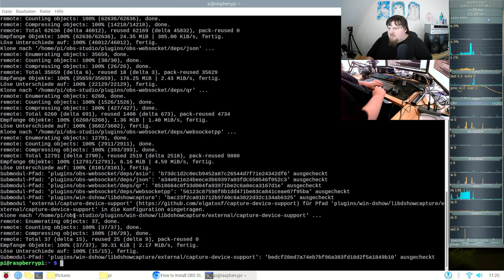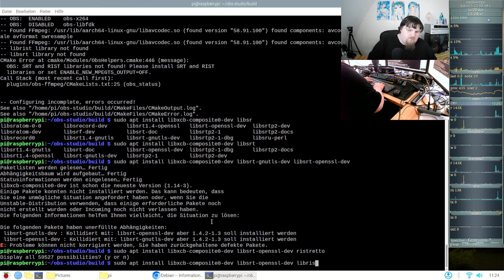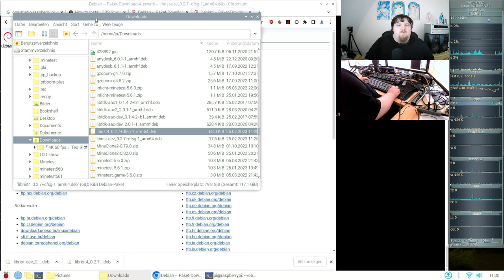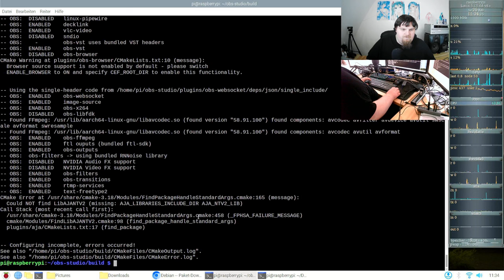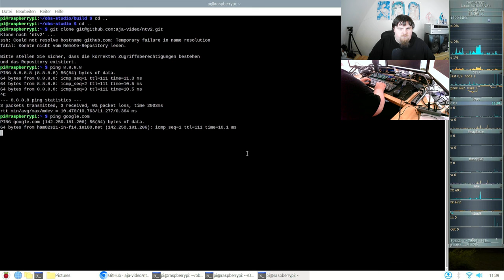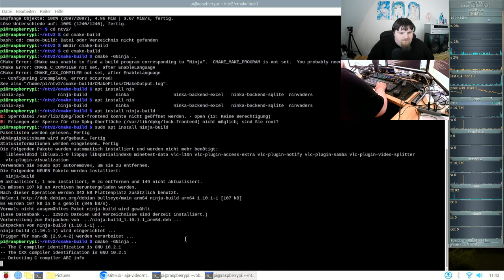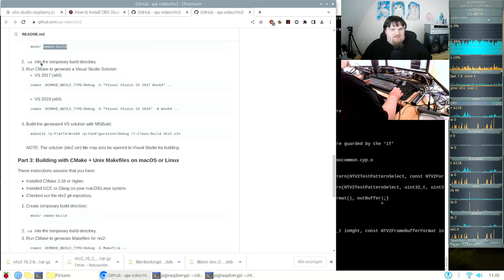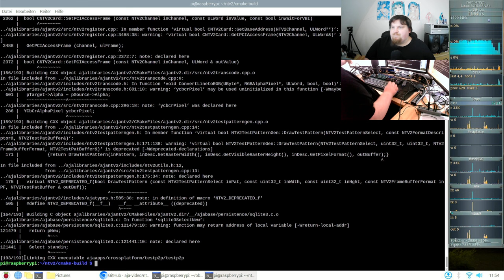OBS + Webcam auf dem Raspberry Pi 4 - 2023 #02